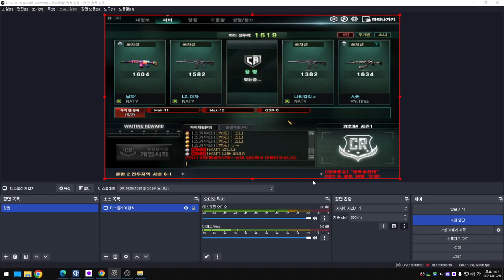[ Sudden Attack #584 ] RANK P3 | Biệt Đội Thần Tốc